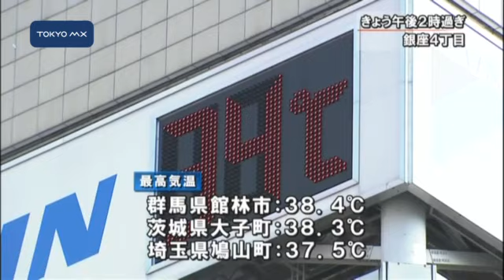きょうも暑い！ 関東各地で38℃超え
連日の猛暑はきょうも続き、全国的に朝から強い日差しが照り付け気温が上がりました。関東各地では38℃を超える猛烈な暑さとなりました。
　きょうの最高気温は群馬県館林市で38.4℃を観測したのをはじめ、茨城県大子町で38.3℃、埼玉県鳩山町で37.5℃まで気温が上がりました。東京でも練馬や青梅で35.9℃、八王子で35.4℃、東京都心で33.3℃となりました。東京消防庁によりますと午後3時までに熱中症で救急搬送された人は54人です。気象庁は高温注意情報を発表して、水分をこまめに取ったり冷房を適切に使うなど、熱中症に注意するよう呼び掛けています。
　厳しい暑さをもたらしている太平洋高気圧はこの
■■↓全文を見る■■